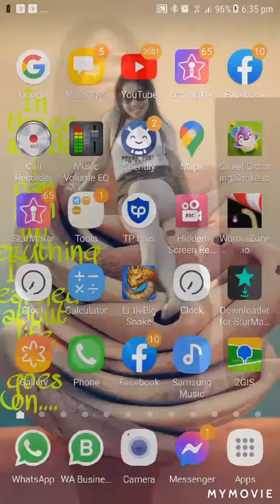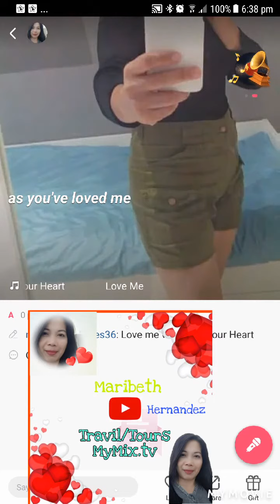Love me with all of your Heart